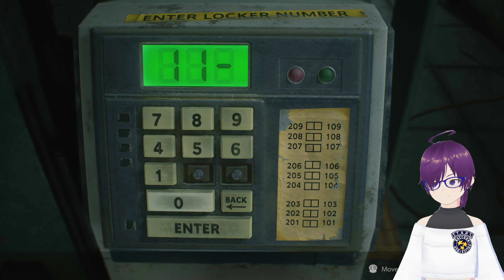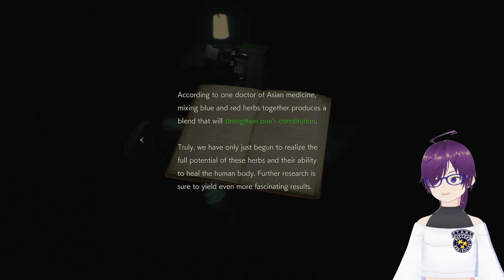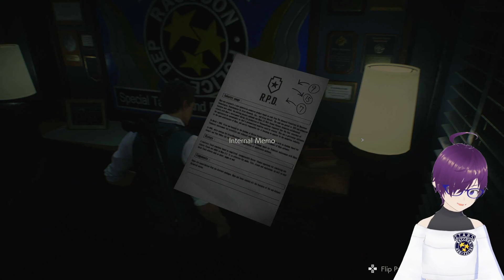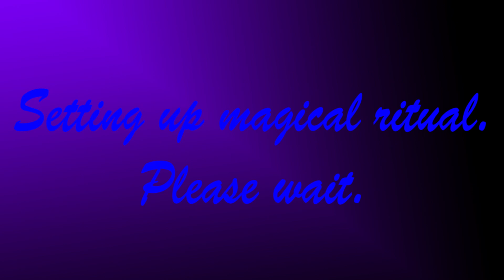【Resident Evil 2】 Leon "Pretty Boy" Kennedy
Konbanlux! I'm Akira Lux, a mage from another dimension.